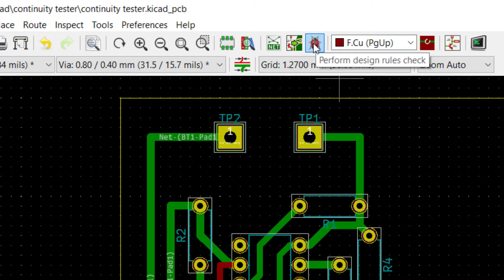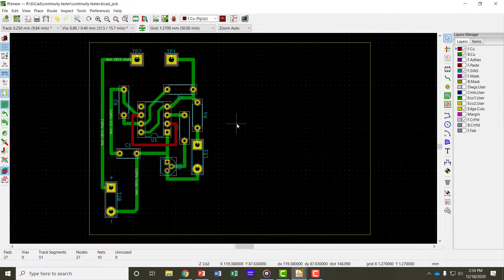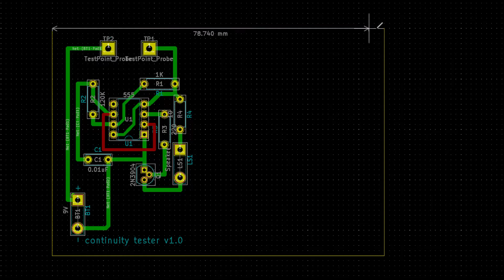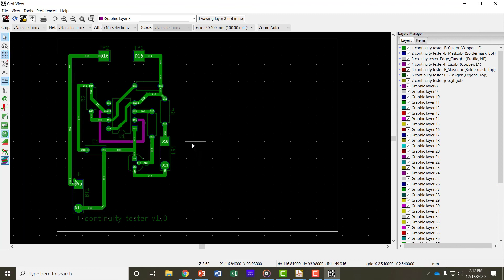Making Schematics and PCBs with KiCad Part 7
teaches how to export gerber files from KiCad to print a PCB